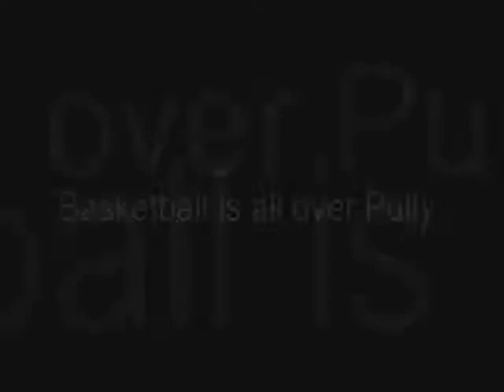Basketball Is All Over Pully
In Pully we play basketball everywhere... anytime!
Pully Basket, Be Part Of It.